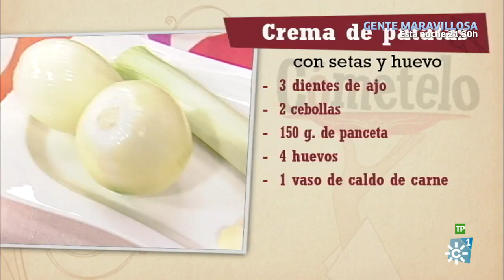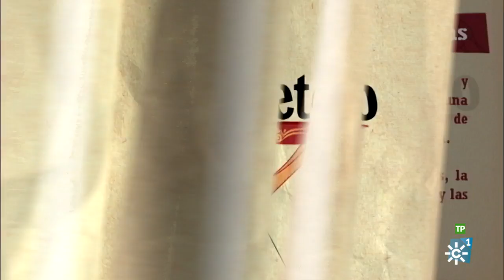Cómetelo | Crema de patatas con setas y huevo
Enrique Sánchez nos enseña a elaborar una exquisita crema de patatas con setas y huevo. Visitamos la zona de Sierra Nevada para conocer a nuestras protagonistas de hoy: las patatas copo de nieve.